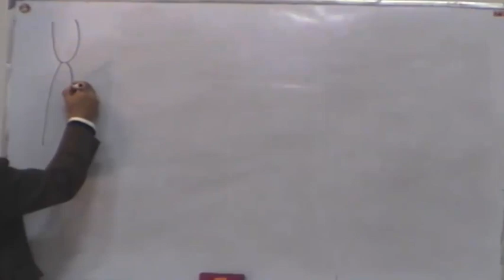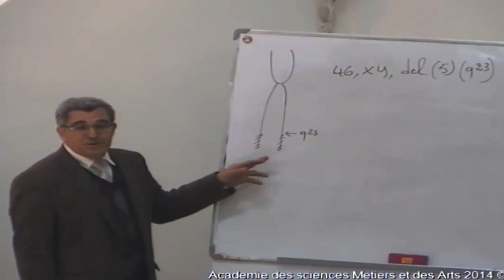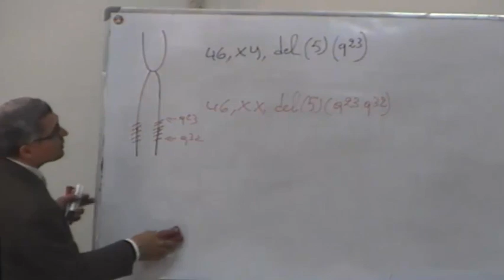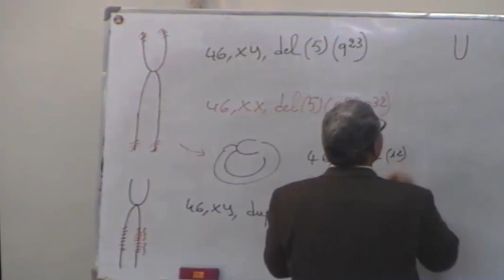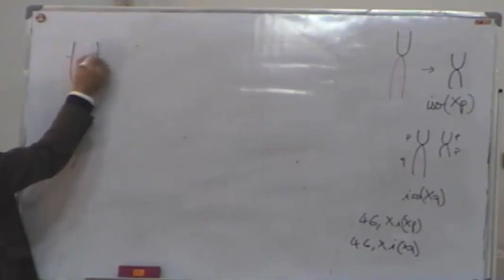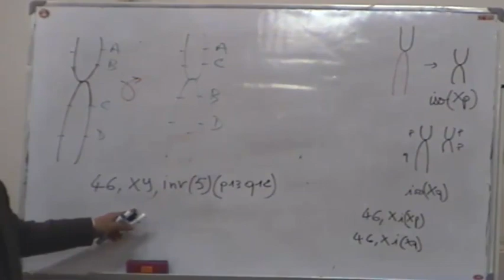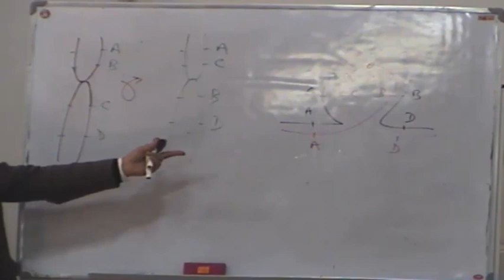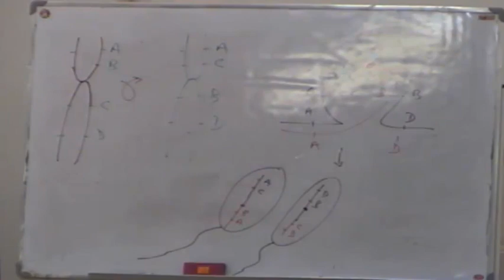ABERRATIONS CHROMOSOMIQUES CE QUI'IL FAUX SAVOIR PARTIE5